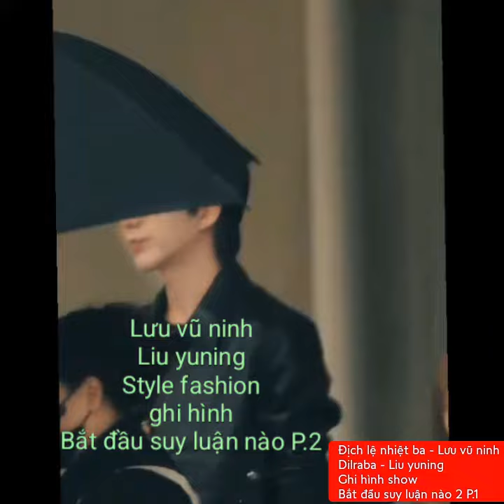Địch lệ nhiệt ba - Lưu vũ ninh (Dilraba - Liu yuning) Ghi hình show : Bắt đầu suy luận nào 2 P.1